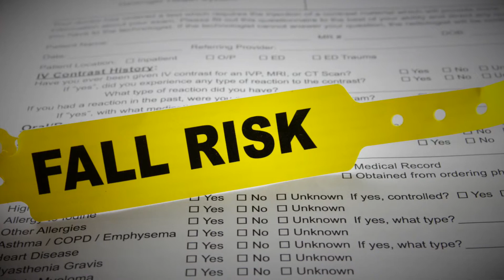Nursing Home Falls - Do I Have a Negligence Case?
Anderson Hemmat, LLC
5613 DTC Parkway #150
Greenwood Village, CO 80111

Personal Injury Law Offices in: Denver Tech Center, Colorado Springs, Fort Collins and Loveland Colorado for your convenience.